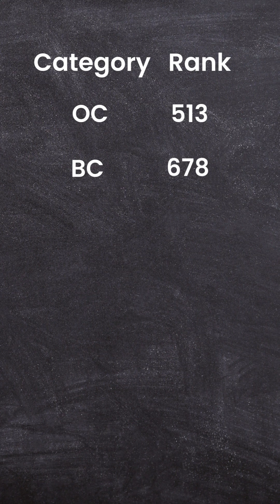Chennai Kilpauk Medical College - NEET 2024 Cut-off ! Category -Wise Rank & Marks Breakdown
Chennai Kilpauk Medical College is a top government institution in Tamil Nadu, admitting students based on NEET scores through both the All India Quota (AIQ) and State Quota. Check out the category-wise rank and marks breakdown to understand your chances of admission!

🔍 Stay updated and plan your medical journey wisely!